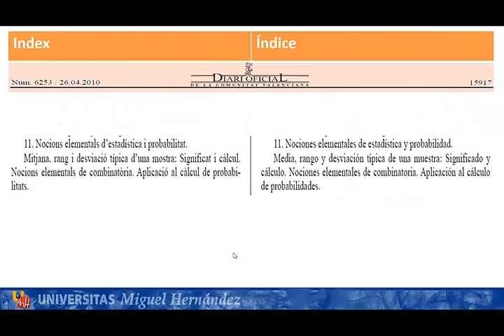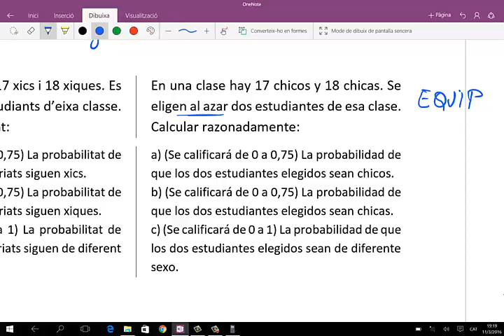LEC95 2015 Cuestiones ComVal (umh16515 2015-2016)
Cuestiones.
Asignatura: Matemáticas.

MATEMÀTIQUES PAU+25